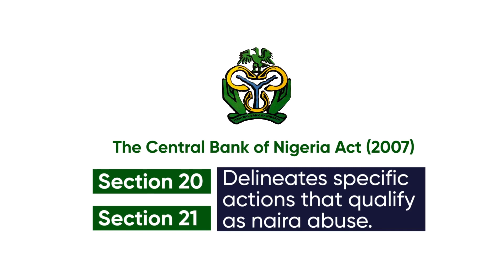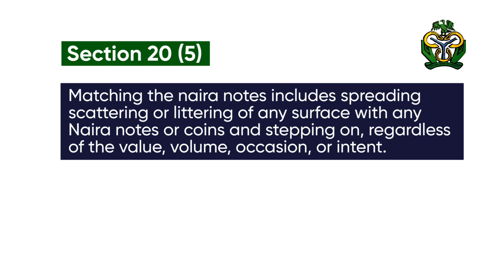BOB & THE NAIRA ABUSE SAGA:What you need to know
Here are seven lesser-known facts about naira abuse:

1. S21(1) If you tamper with a note or coin issued by the Bank, you are liable to imprisonment for a term not less than six months or to a fine not less than N50,000 or both.

2. S21(2) You have tampered with a naira note if stump on it, pierce, use staple pins or write on it. Also, if you tear, soil with stain, or even squeeze it deliberately. You will be found guilty of naira abuse.

3. S21(3) If you spray, or step on the Naira or any note issued by the Bank during social occasions, you are engaging in abuse and defacing of the Naira

4. S21(4) Hawking or selling naira notes or coins issued by the bank is a form of Naira abuse. POS Beware!!

5. S21(5) For better context,

(i) Matching the naira notes includes spreading scattering or littering of any surface with any Naira notes or coins and stepping on , regardless of the value, volume, occasion, or intent.

(ii) “Spraying” includes adorning, decorating, or spraying anything or any person or any part of any person with Naira notes or coins or sprinkling or sticking of the Naira notes or coins in a similar manner.

6. Section 20
 If you refuse to accept the Naira as a means of payment, you are deemed guilty of an offence and liable on conviction to a fine of N50,000 or 6 months imprisonment:

However the CBN has the right to prescribe the circumstances and conditions under which other currencies may be used as medium of exchange in Nigeria.

7. Finally, money bouquets were officially classified as a form of naira misuse by the Central Bank of Nigeria in February 2023.So all you paranran people beware. Gift and Valentine vendors beware!s

SOURCES

1. Section 20 The Central Bank of Nigeria Act, 2007.
2. Section 21 The Central Bank of Nigeria Act, 2007.